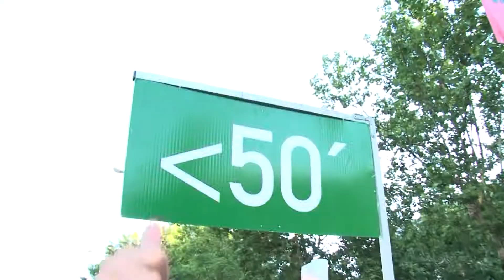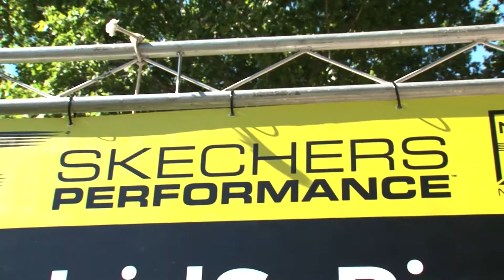Skechers Performance North vs South 2017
El duelo más espectacular que se puede librar en Madrid se celebró el 18 de junio. Las calles de la capital se llenaron con más de 8.000 corredores para defender sus colores y luchar por la victoria. ¡El negro fue más fuerte que el calor y el Norte consiguió su primera victoria en la historia de la carrera!